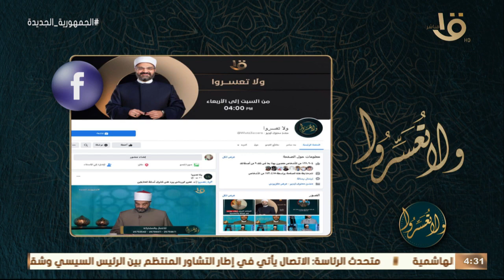ولا تعسروا | “الرضا الزواجي” .. مع د.عمرو الورداني الحلقة الكاملة 17-12-2022